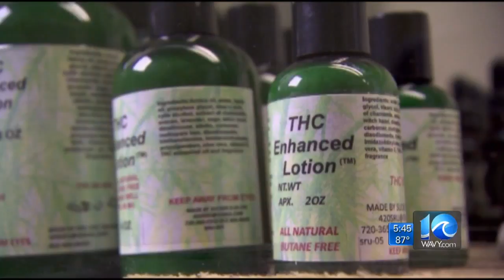Medical marijuana dispensaries picked by state board; Hampton company not selected